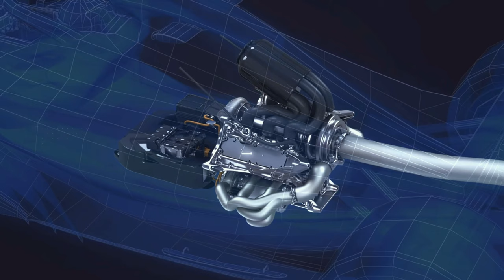Can Ferrari and Lewis challenge RedBull?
Can Lewis Hamilton bring the championship glory back to Ferrari? After years of disappointment, the Scuderia is undergoing a transformation. Strong results in the 2024 season provide a glimmer of hope.  With significant Ferrari upgrades and major F1 regulation changes on the horizon in 2026, could the arrival of Hamilton in 2025 be the missing piece in Ferrari's success story?

This video explores Ferrari's resurgence and the challenges they still face – including overcoming the dominance of  Max Verstappen and Red Bull Racing. Join the discussion: Will Hamilton lead Ferrari to a Formula 1 title win?